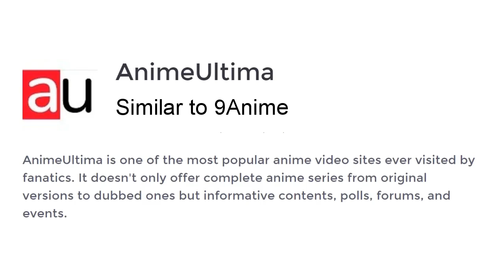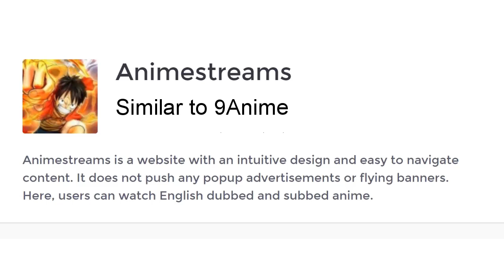10+ Websites Like 9Anime - Best 9Anime Alternatives & Similar Websites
10+ Websites Like 9Anime - Best 9Anime Alternatives & Similar Websites

9Anime is a website for users looking to watch and download free anime episodes. The site offers a wide list of anime TV series and movies in English sub or dub. This website does not require users to register.

KissAnime is a free website where you can watch English subbed and dubbed anime in high-definition. This website has a mobile-friendly interface and registration is an option if you do not want to see ads while streaming.

GogoAnime is a free website for watching online and downloading anime with English subtitles or dubbed in English. Users can watch the more popular series including Dragon Ball, Naruto, Fairy Tail, One Piece completely for free.

Crunchyroll is a platform where you can watch your favorite animes. It has over 25,000 episodes and 15,000 hours of the latest and greatest anime series available, including a system that will help you discover new animes.

AnimeUltima is one of the most popular anime video sites ever visited by fanatics. It doesn't only offer complete anime series from original versions to dubbed ones but informative contents, polls, forums, and events.

Ex Anime is a website where users can stream animes online for free without the need to sign up. It has plenty of animes in its site, from already finished to currently airing. Users can also request for an anime to be available for streaming.

FUNimation has more than 400 active titles and has established itself as the leading company for home video sales of Japanese animation in the United States. It manages a full spectrum of rights with its brands.

Animestreams is a website with an intuitive design and easy to navigate content. It does not push any popup advertisements or flying banners. Here, users can watch English dubbed and subbed anime.